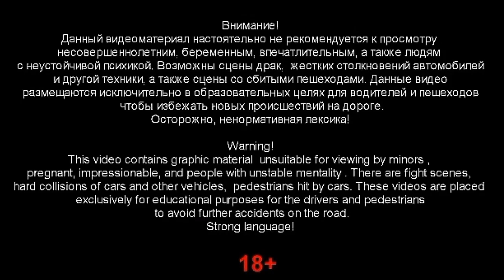INSTANT KARMA WTF MOMENTS ROAD RAGE INSTANT JUSTICE 2018 PART 2